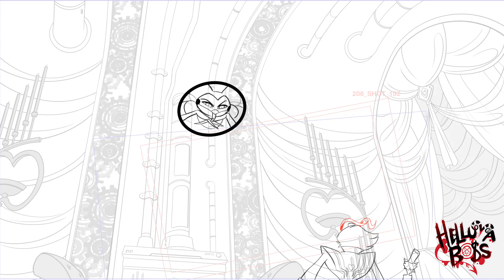ANIMATION REELS - HELLUVA BOSS S2-6 ROUGHS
All the shots I did for episode 6 of Helluva Boss! Asmodeus was a real crazy character to draw I'll say that much!

Catch the original episode here!!